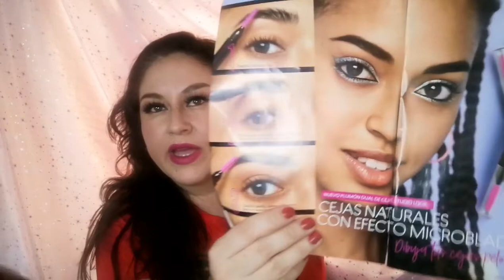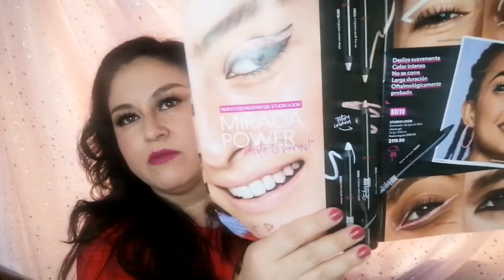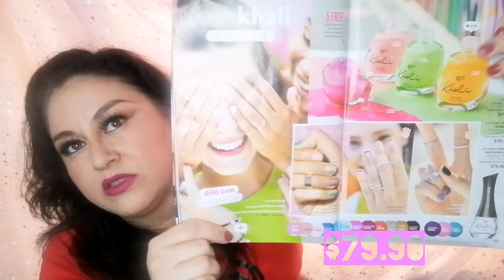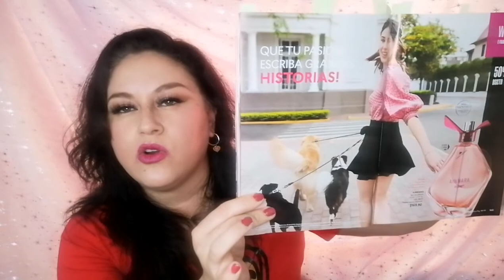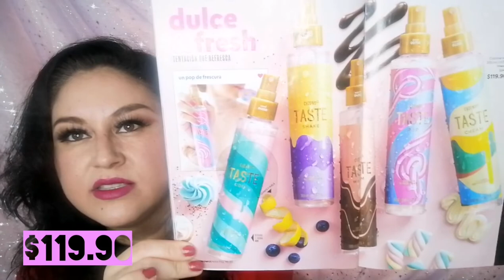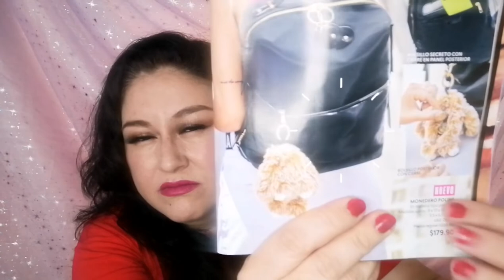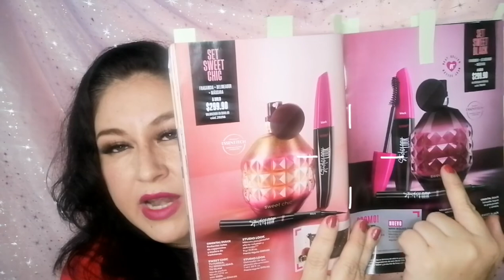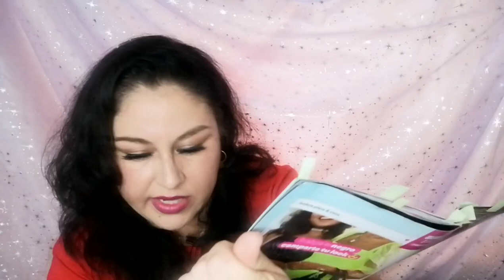Cyzone, Ofertas C-10!👜/La oferta que no querian que vieras! 🧸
Hola chicas espero que esta reseña les ayude mucho con sus compras, espero sus comentarios, Gracias!